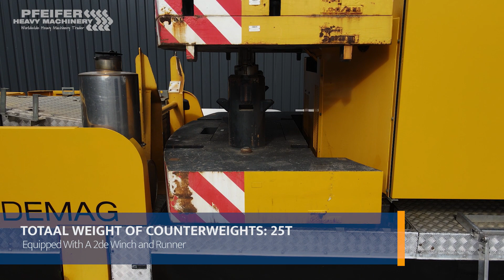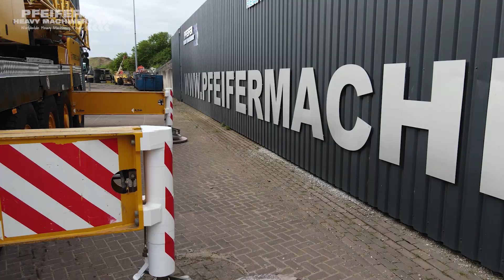Terex Demag AC100 2004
Manufacturer: Terex-Demag
Typ: AC100
Building year: 2004
Chassis number: WMG5205604Z000264
Serial number: 77264
Fuel: Diesel

KM: 82.501
Working Hours Carrier: 4.925 h
Working hours superstructure: 13.208 h

Loading / lifting capacity: 100.000 kg
Max boom lenght: 12.5 m - 50.2 m
Boom sections: 5
Jib lenght: 9.2 / 17 m
Number of hook blocks: 2
63t - 3 sheave / 16t 1 sheave
number of winches: 2

Drive speed: 85 km/h
Number of axles: 5
Drive / Steering: 10x8x8
Tyre size: 445/95 R 25
Tyre condition: c.a 60 / 70%

Engine: Mercedes / OM 502 LA Twin Turbo
Capacity in KW: 350
Capacity in HP: 469
Engine Superstruc. Mercedes / OM 904 LA
Capacity in KW: 130

* Air conditioning in Superstr. cabs
* Counterweight 25t Compleet.
* Folding jib: 9.2/17
* Parking Heater
* 2de Winch
* Tilting Cab.
* Intarder.
* Runner

Address
7141 JE, Groenlo
Netherlands

Opening hours
Monday : 08:00-17:00
Tuesday : 08:00-17:00
Wednesday : 08:00-17:00
Thursday  08:00-17:00
Friday : 08:00-17:00

Pfeifer Service